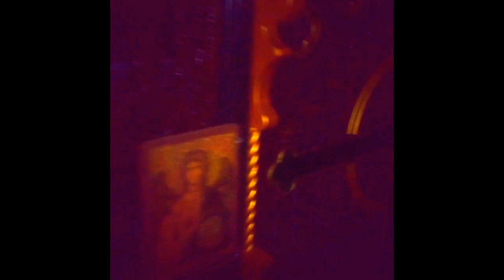Olde Cathedral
Milkyy Media tours the world, for the Civilogia research.  We explore culture, arts, science, religion, history and much more.  For info Visit us!